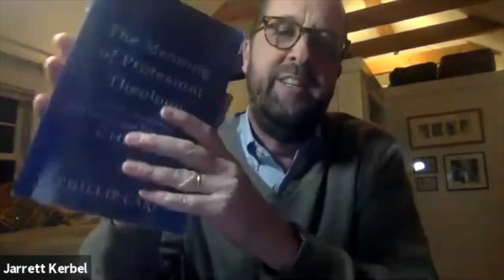Saved by Faith Alone with Phillip Cary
On Wednesday evening, February 10, 2021, we welcomed Professor Phillip Cary, Scholar-in-Residence at Templeton Honors College of Eastern University to this Community Conversation. Professor Cary is also author of The Meaning of Protestantism and editor of Pro Ecclesia: A Journal of Catholic and Evangelical Theology.

Martin Luther raised a fuss and started the Reformation by insisting that people are saved by faith alone. What did he mean, and why does it matter? What it comes down to, for Luther, is that God speaks a peculiar word called "Gospel," which has the power to save us because it gives nothing less than Jesus Christ, God in person, to all who simply believe it.